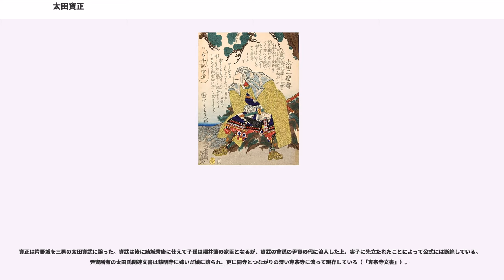太田資正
太田 資正（おおた すけまさ）は、戦国時代から安土桃山時代にかけての武将。太田資頼の子。武蔵国岩付城（現在の埼玉県さいたま市岩槻区）主、のち常陸国片野城主。

大永2年（1522年）、扇谷上杉氏の家臣・太田資頼の次男として誕生。

はじめ、父や兄・資顕と同じく扇谷上杉氏に仕えた。天文5年（1536年）の父の死後は、兄が家督を継いだが、資正は資顕と不仲であったため、岩付城を出て舅の難波田憲重と松山城に住んでいたとされる。その後、兄は相模国の北条氏への従属に傾いていくが、資正は憲重らと共に扇谷上杉氏に仕え続けた。その後、天文6年（1537年）、憲重は北条氏との戦いで3人の息子と甥の隼人正を失ったため、資正は憲重の婿養子として松山城の継承権を得たとされている。

天文15年（1546年）、主君・上杉朝定が北条氏康との決戦である河越夜戦で討死を遂げ、扇谷上杉氏が滅亡する事態となった。資正は松山城を退いて、横瀬氏支配下の上野新田に逼塞する。天文16年（1547年）9月、北条氏の隙を突いて松山城を急襲して奪回。同年10月に兄が死去すると、12月に当主不在の岩付城を攻め、実力で家督を継いだが、親北条派の一部の家臣が離脱して北条氏に走ったといわれる。しばらくして、すぐに北条側が巻き返し、松山城を任せていた上田朝直は北条氏に寝返り、岩付城も囲まれたため、天文17年（1548年）1月に北条氏に降った。その後、天文23年（1554年）4月に父も用いていた受領名である美濃守を名乗っている。

この頃、相模北条氏は甲斐武田氏、駿河今川氏と三国同盟を結び、北関東では北条氏と越後上杉氏との抗争が展開されていたが、資正は北条家臣として、主に常陸国方面で戦った他、横瀬氏や白河結城氏・伊達氏などとの間で北条氏の取次を務めている。また、北条氏康も資正が名門太田家の末裔である事に配慮して、名目上は古河公方・足利義氏の家臣として処遇し、資正の嫡男・氏資と自分の娘との婚約を行った。しかし永禄3年（1560年）、越後国の上杉謙信が大軍を率いて関東に侵攻してくると（小田原城の戦い）、12月には資正もこれに応じて上杉軍の先鋒を務めるなど、北条氏から明確に離反・敵対するようになる。これに対し、氏康は資正に対する報復のため、何度も武蔵岩付城、松山城に攻め寄せた。
なお、上杉氏傘下の時期においても、里見氏や那須氏との間で取次を務めている。一方で永禄6年（1563年）7月2日には朝廷より民部大輔に任じられており。これは北条氏による懐柔策とする説もあるが、資正の姿勢が変わることはなかった。

ところが永禄7年（1564年）、同盟相手の里見氏と共に第二次国府台合戦にて北条氏と戦うが敗北し、一旦里見軍とともに上総国に落ち延びるが、5月には上総の酒井胤治の支援で岩付城に帰還した。ところが、7月になって資正が極秘に里見氏を訪問して支援を求めようとしたところ、親北条派であった子の氏資が父の側室である大石氏やその所生である弟の梶原政景らを幽閉して岩付城を占拠して北条氏に降伏、資正はそのまま岩付城を追放されることになった。資正はやむなく娘婿の成田氏長を頼り、更に横瀬成繁とも図って翌永禄8年（1565年）5月には岩付城奪還を図るが失敗、この間に出家して「三楽斎道誉」と称した。やがて、資正は下野宇都宮氏を頼り、程無く常陸国の佐竹義重を頼り、その配下となった。その後、義重が親北条氏の小田天庵を破って片野城を奪うと、資正はその城主に任ぜられた。資正は脱出に成功した政景や大石氏と合流すると、ここを拠点に北条氏と戦い続けるとともに 真壁久幹と結んで佐竹氏の勢力拡大に協力することになる。柿岡城は元々真壁氏の城であったが、久幹の婿になった梶原政景に譲られ、片野城とともに資正の拠点となった。上杉謙信や武田信玄は佐竹氏への取次を資正に依頼するようになるが、反面謙信は本来上杉氏の家臣である資正の佐竹氏への傾斜に不満を抱くようになった。

永禄12年（1569年）に三国同盟が崩壊し、北条氏は甲斐武田氏と敵対すると越後上杉氏との同盟を締結（越相同盟）した。この北条と上杉の同盟は関東国衆に動揺を与え、資正は謙信に対し同盟締結の反対を意見している。同盟の協議の中で、資正の処遇問題も重要な課題として浮上し、先の三船山の戦いで戦死した氏資に代わって資正を岩付城に入れる代わりに資正が佐竹氏と縁を切って片野城など常陸の所領を放棄することが北条・上杉双方から求められた。だが、大田資正と上田朝直の間で争われていた松山城の処...